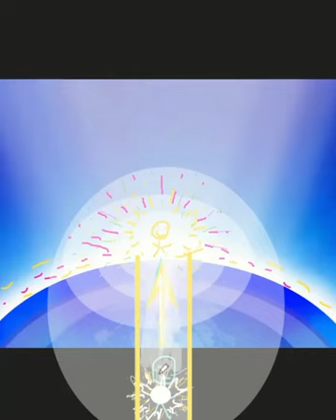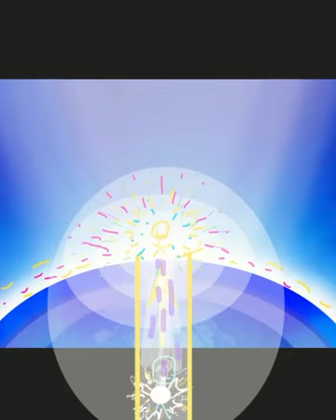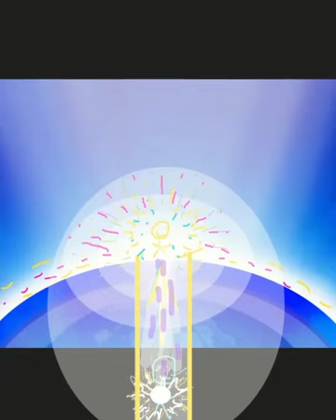FR_4-3, Rajeunissement par l'Éternité. Dr. Grigori P. Grabovoï®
Le dispositif de développement des concentrations de vie éternelle

- Un fragment du webinaire éducatif facultatif du Centre éducatif Grigory Grabovoy "Rajeunissement par l'éternité".

Pour acheter l'édition